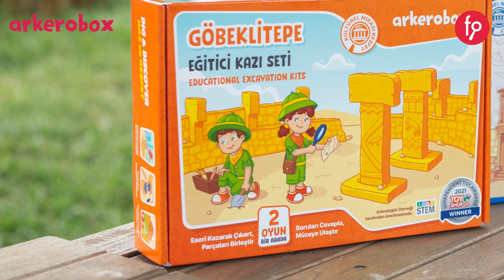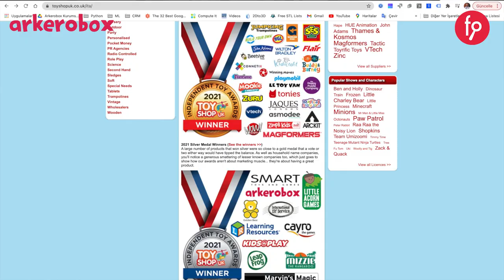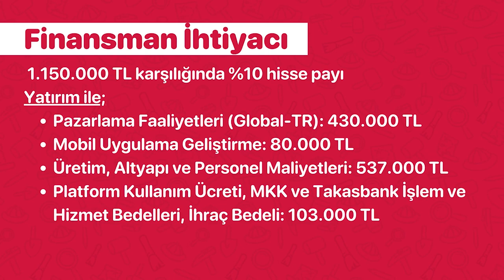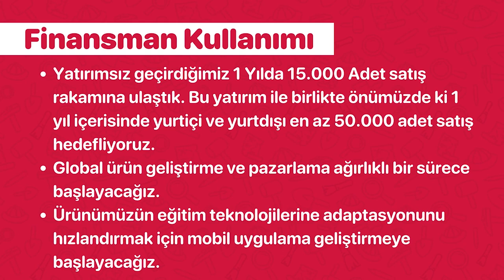Arkerobox, Paya Dayalı Kitle Fonlama Kampanyası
Arkerobox, Yatırım Turunda 8 Kasım 2021, Pazartesi Saat 10:00 'da başlıyor.

YATIRIMCILARA BEDELSİZ %20 FAZLADAN PAY!
Kampanyayı incelemek için;  fnb.lc/arkerobox

Çocukların, dünya kültürel mirasına karşı farkındalıklarını geliştirmek için yenilikçi eğitim metodları ile deneyimleyerek öğrenmelerini sağlayacak eğitici kutu oyunları geliştiriyoruz.

Kültürel Mirası Keşfet! bir Üretim Projesidir.
Eğitim Kategorisinde yer almakta ve İş Modeli B2B ve B2C’dir.

fonbulucu Girişim Sermayesi Yatırım Fonu Yatırım Komitesi, girişim şirketininin yapacağı yatırım turuna katılarak 200.000 TL yatırım yapma kararı almıştır.

ÖNEMLİ: Yatırım Turumuzun başlama tarihi olan 8 Kasım 2021 saat 10:00 ile 15 Kasım 2021 10:00 arasında, 1.000 TL ve üzeri yapılan yatırımlarda, tutarın %20'si oranında bedelsiz fazladan pay verilecektir. Bu kampanya 1 hafta ile sınırlıdır. Ek paylar MKK nezdinde yapılacak pay dağıtımı esnasında yatırımcıların hesaplarına aktarılacaktır. Dağıtılacak fazla paylar girişimcilerin paylarından dağıtılacaktır.

YATIRIMCILARIMIZA ÜRÜNLERİMİZİ HEDİYE EDİYORUZ!

Kampanyalara Ait Notlar:

Ürün gönderilerinde kargo Arkerobox'a aittir.
Her yatırımcı hediye promosyonundan sadece bir kez yararlanabilir.

Arkerobox Hakkında:
Teknolojik gelişmeler yaşamımızdaki birçok şeyi değiştirdiği gibi, çocukların oyun oynama alışkanlıklarını da değiştirmiştir. Oyun, bu dönemde çocuğunun temel gereksinimden birini oluşturmaktadır ve çocukların büyük bir kısmı oyunu dijital araçlar aracılığı ile sürdürmektedir. Oyun eylemi, çocuğun fizyolojik gelişmesine yani kas sisteminin gelişimine, biriken enerjinin boşalmasına, sosyalleşip topluma katılımına, kişiliğini oluşturabilmesine ve kültürün sonraki kuşaklara aktarılmasına yönelik önemlidir. Eğitici oyunlar geliştirmenin bir çocuğun gelişimine sağladığı katkıların farkında olarak, çocukları dijital dünyadan uzaklaştıran ve motor becerilerini geliştiren bir ürün tasarladık.